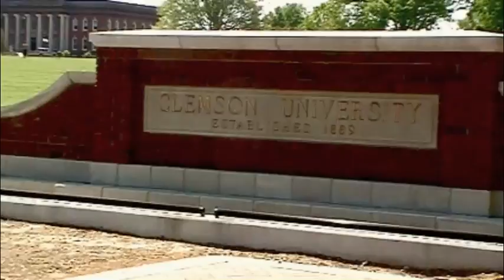Constricting Conditions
My day wearing an 18th century corset.